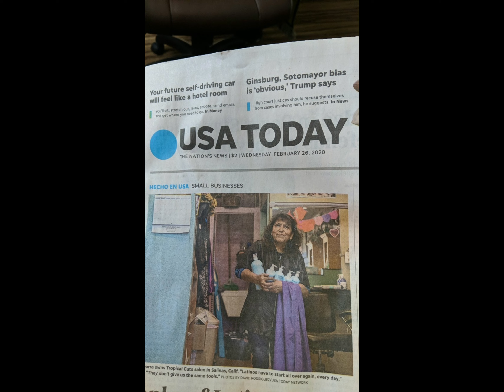2023/11/22: Bersama selamanya